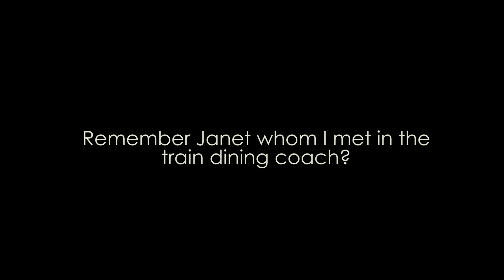FIRST CLASS SGR MADARAKA EXPRESS TRAIN, KENYA REVIEW! - Brian Kimani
I documented a short vlog of my experience on the Sgr madaraka express train (first class) enjoy! first class ticket is 3000KSH and a coach ticket is 1000KSH.

Hit me up, let's chat ;)

Edited on:
Premiere Pro